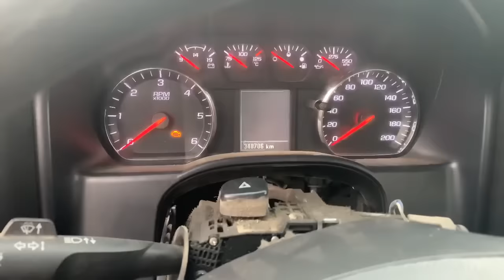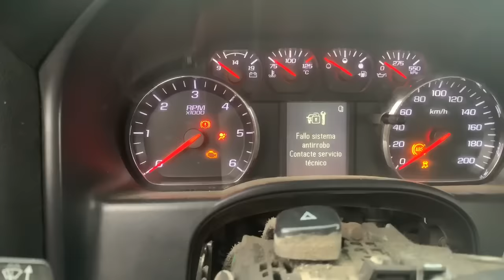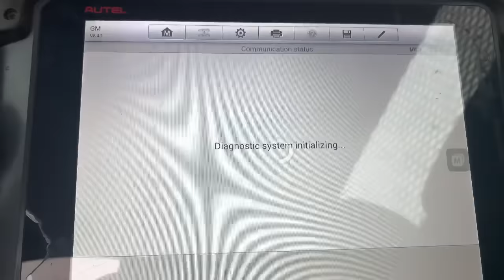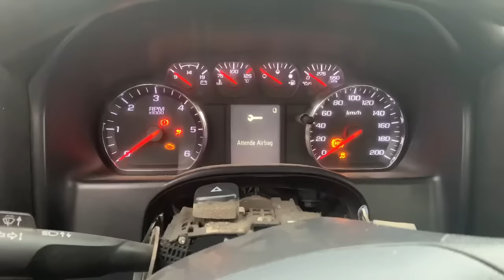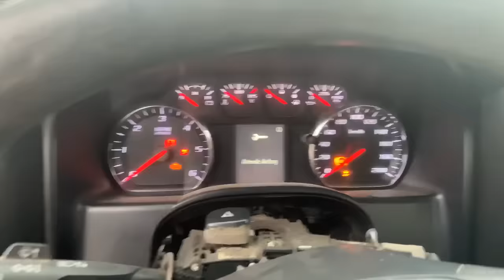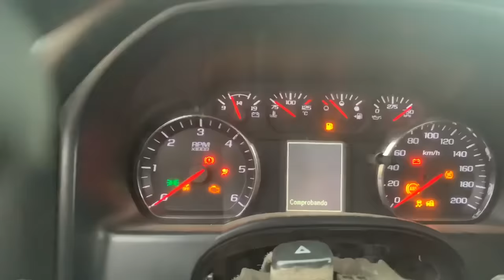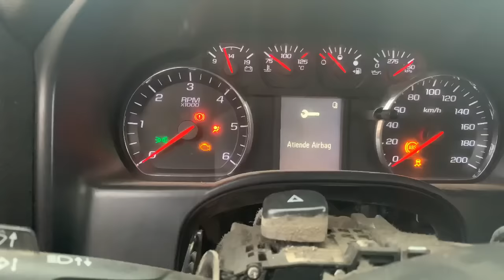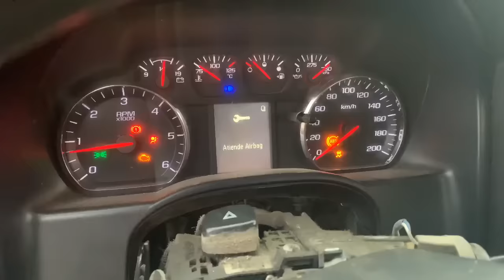Silverado 2015 sin encender!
SILVERADO 2015 SIN DAR MARCHA
CURSOS AL WHATSAPP